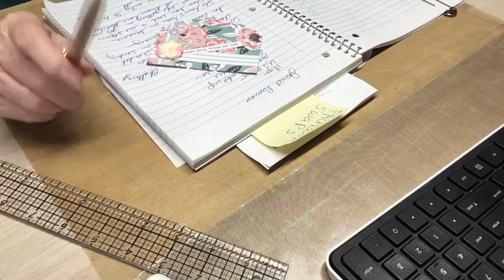VR for JanetNieves